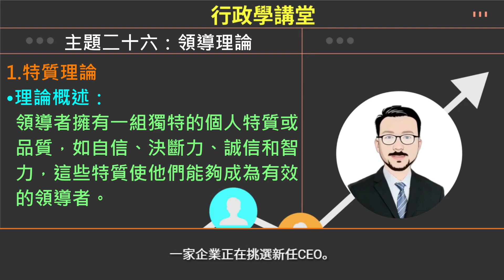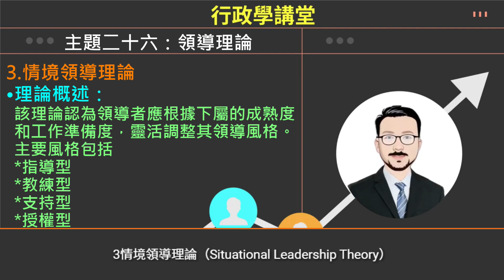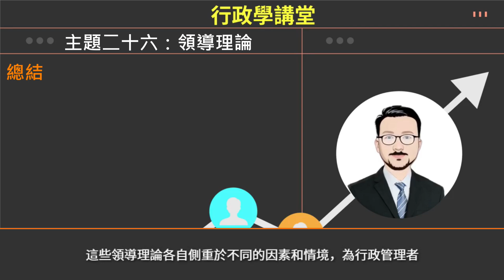行政學講堂/主題二十六/領導理論[國考大補帖]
主題二十六：領導理論
前言

1.特質理論
•理論概述：
  領導者擁有一組獨特的個人特質或品質，如自信、決斷力、誠信和智力，這些特質使他們能夠成為有效的領導者。

2.行為理論
•理論概述：
  領導者的行為或風格是決定其領導效能的關鍵。主要的行為風格包括任務導向型和人員導向型。

3.情境領導理論
•理論概述：
  該理論認為領導者應根據下屬的成熟度和工作準備度，靈活調整其領導風格。主要風格包括
  *指導型
  *教練型
  *支持型
  *授權型

4.權變理論
•理論概述：
  該理論認為領導的有效性取決於領導者的風格與特定情境的適配程度。這些情境包括
  *領導者與下屬之間的關係
  *任務結構
  *領導者的權力位置

5.轉型領導理論
•理論概述：
  強調領導者通過激勵和鼓舞員工，改變他們的態度和價值觀，以促進組織變革和創新。轉型領導者往往具有願景感、激勵能力、個人魅力和關注個人發展的特點。

6.交易領導理論
•理論概述：
  基於獎懲系統來管理員工的行為，通過明確的目標設定和績效評估來達成組織目標。交易領導者強調結構、規則和績效獎勵。